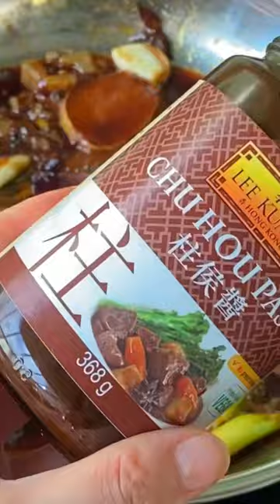Super Duck Recipe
[CC] You never eat this anywhere, better than restaurants
▶ Turn on the playback settings and captions select English or your own languages.

This is the tastiest whole duck I've ever eaten! You don't need to have any cooking skills to make this incredibly delicious dish. The incredible taste of this recipe will appeal to your whole family. Try to make this easy and delicious dish and let me know in a comment. Incredibly delicious whole duck.

▶ Prohibit unauthorized theft and re-upload of this video.